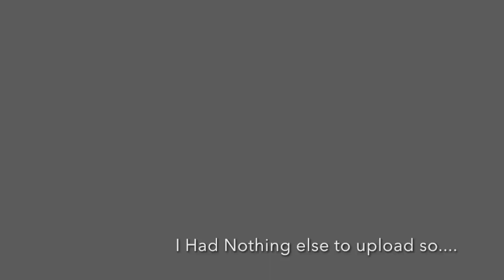Terraria Xbox One-First try at the Wall Of Flesh legit.(Gone Wrong)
This video is about Terraria Xbox One-First try at the Wall Of Flesh legit.(Gone Wrong)